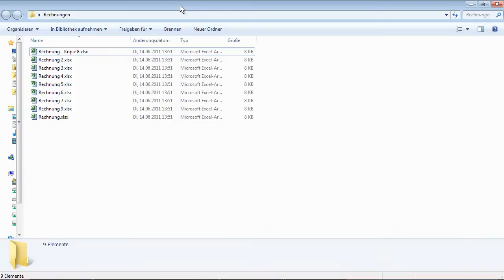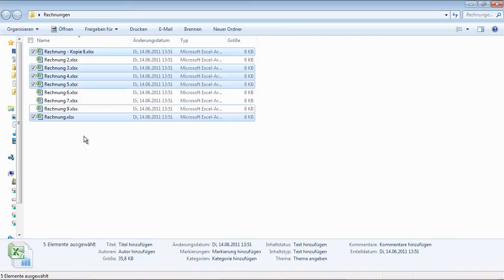Windows 7: Vereinfachte Auswahl von Dateien per Checkbox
Wenn Sie im Windows Explorer aus einer Liste von mehreren Dateien nur bestimmte Elemente markieren möchten, ist dies meist gar nicht so einfach. Wäre es nicht bequemer die Dateien in einer Checkbox auswählen zu können. In Windows 7 können Sie Dateien tatsächlich mit Kontrollkästchen versehen. Wir zeigen Ihnen wie.